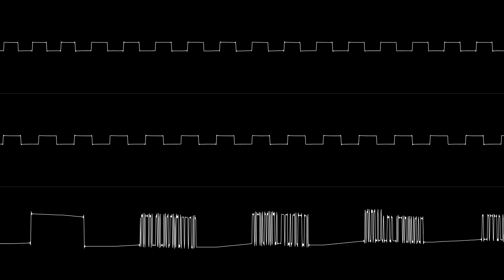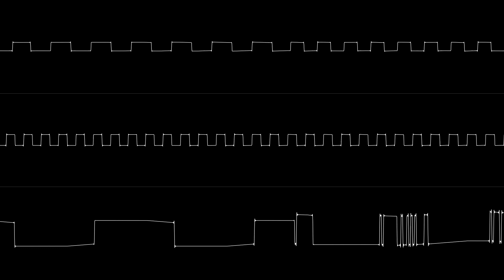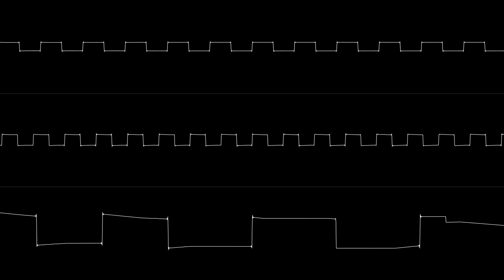Drax - Resolution (AY-3-8910/ZX Spectrum Cover)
Back with not a module, anyways, enjoy!